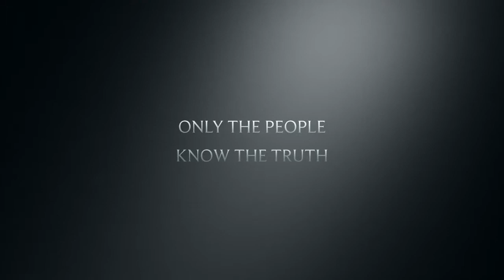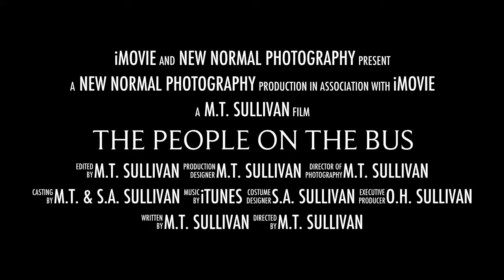The People On The Bus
Promo video for my upcoming gallery show in Chicago,IL at the Rangefinder Gallery, 300 West Superior Street, Suite 202.

All photos were taken in Madison, WI using a Leica digital rangefinder camera and processed with Silver Efex Pro. This promo video was assembled using iMovie for iPad.